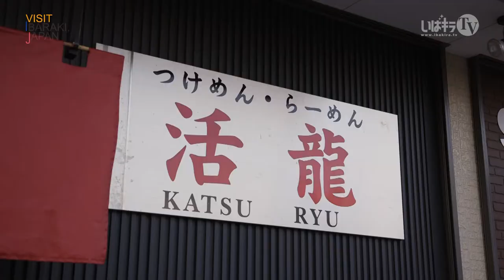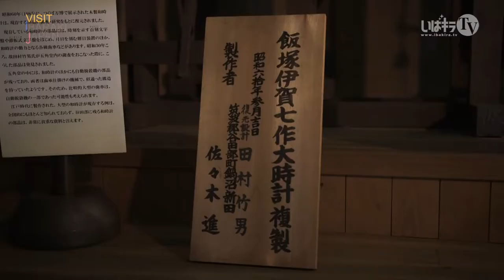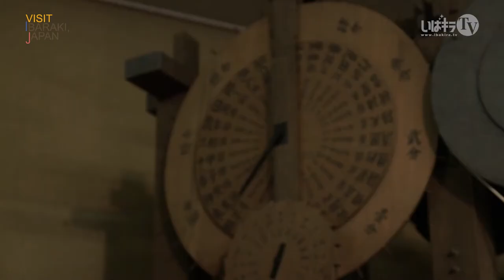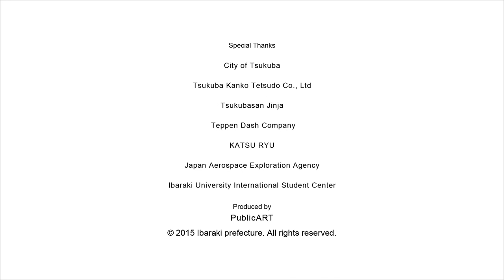-TSUKUBA CITY- VISIT IBARAKI,JAPAN GUIDE